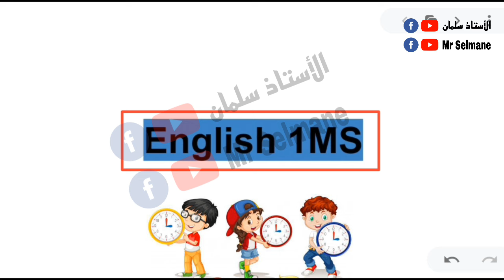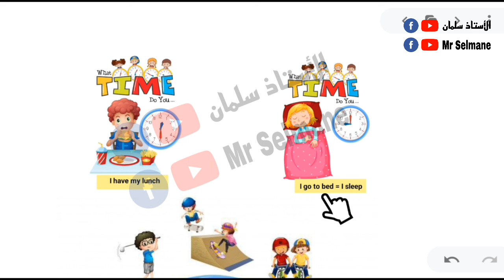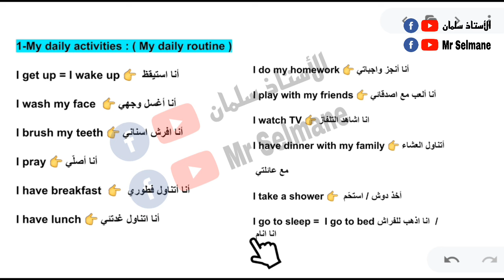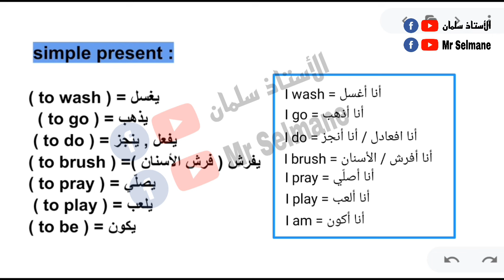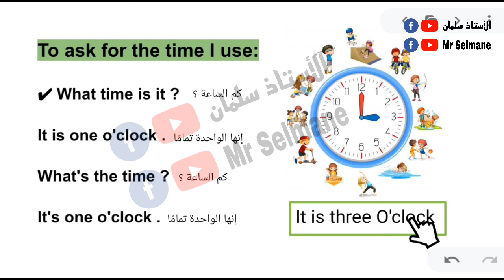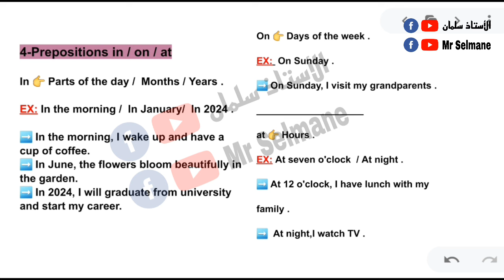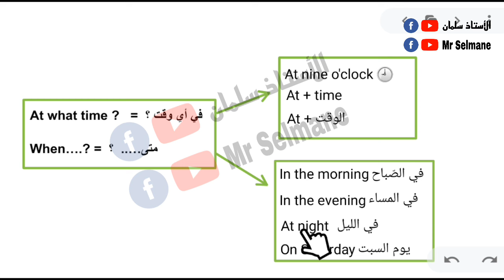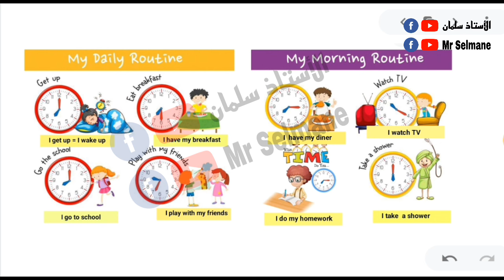مراجعة عامة انجليزية سنة اولى متوسط الفصل الثاني روتيني اليومي English 1ms My daily activities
English 1MS

Sequence Three:
Me and My Daily activities

1-My daily activities : ( My daily routine )

I get up = I wake up 👉  أنا استيقظ

I wash my face  👉 أنا أغسل وجهي

I brush my teeth 👉 أنا افرش اسناني

I pray 👉 أنا أصلّي

I have breakfast  👉  أنا أتناول فطوري

I have lunch 👉 أنا اتناول غدتئي

I do my homework 👉 أنا أنجز واجباتي

I play with my friends 👉 أنا ألعب مع اصدقائي

I watch TV 👉 انا اشاهد التلفاز

I have dinner with my family 👉 أتناول العشاء

 مع عائلتي

I take a shower 👉  أخذ دوش / استحّم

I go to sleep =  I go to bed انا اذهب للفراش  /
 انا انام

2-Parts of the day :

Morning

Afternoon

Evening

Night

 simple present :

( to wash ) = يغسل
  ( to go ) = يذهب
 ( to do ) = يفعل , ينجز
( to brush ) =( يفرش ( فرش الأسنان
( to pray ) = يصلّي
 ( to play ) = يلعب
( to be ) = يكون

It is one o'clock .

It's one o'clock .

4-Prepositions in / on / at

In 👉 Parts of the day /  Months / Years .

EX: In the morning /  In January/  In 2024 .

➡️ In the morning, I wake up and have a cup of coffee.
➡️ In June, the flowers bloom beautifully in the garden.
➡️ In 2024, I will graduate from university and start my career.

On 👉 Days of the week .

EX:  On Sunday .

➡️ On Sunday, I visit my grandparents .

at 👉 Hours .

EX: At seven o'clock  / At night .

➡️ At 12 o'clock, I have lunch with my

family .

➡️  At night,I watch TV .

At what time ?   =  في أي وقت ؟

When….? =  متى…..  ؟

7-The pronunciation of final " s "

/ s /
/ iz /
/ Z /
p - t - k - f - th

b - d - g - l - m - n  - r - w - y - v - o

s - ss - ce - x - z - sh - ch - ge .